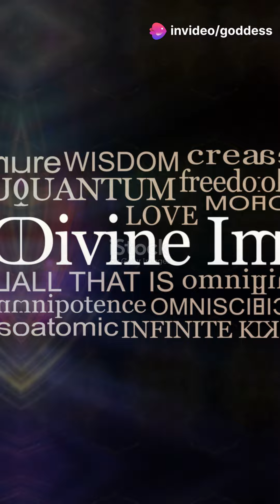The Age of The Divine Feminine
Motivational video inspiring and exploring the divine feminine